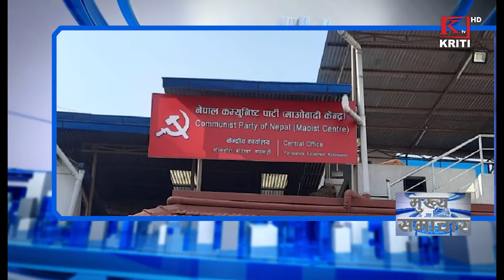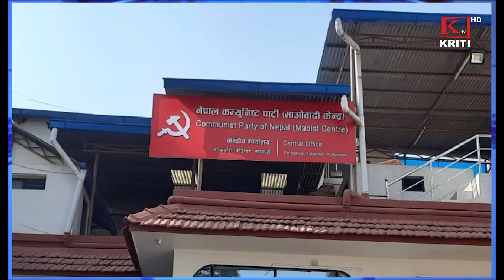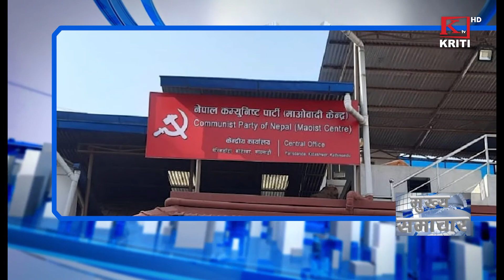KRITI SAMACHAR 2078 MAGH 27 EVENING